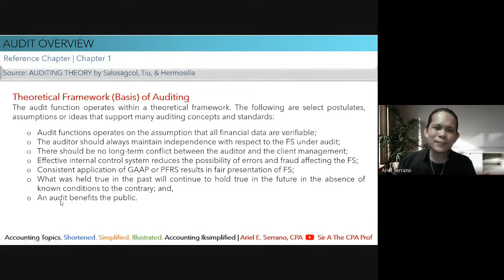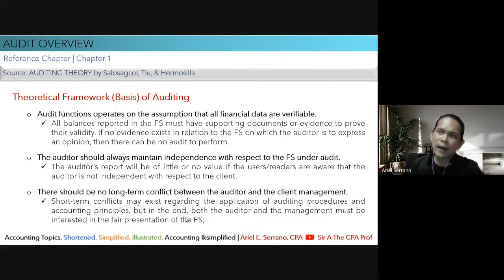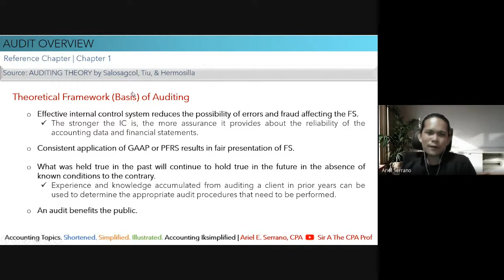Theoretical Framework Basis of Auditing | Hermosilla, Tiu, Salosagcol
This video lecture describes the theoretical framework or basis of auditing.